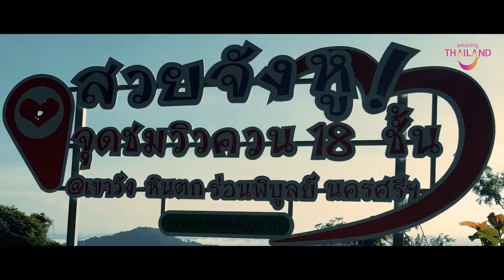มานะ มานคร | เส้นทางสายหมอก | นครศรีธรรมราช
หากต้องการหนีความวุ่นวายจากชีวิตในเมือง เราก็คงจะนึกถึงบรรยากาศยามเช้า ที่เย็นสบาย คงเป็นที่ไหนไปไม่ได้นอกจากทะเลหมอก บนยอดเขาที่เต็มไปด้วยหมอกสีขาวหนานุ่มปกคลุมอยู่  พร้อมกับบรรยากาศชุ่มชื้นภายในป่าที่อุดมสมบูรณ์ ความสมบูรณ์ของธรรมชาตินี้ ที่เราไม่ควรพลาด และต้องมาสัมผัสด้วยตาของเราเอง กิจกรรมที่เราสามารถทำได้ ไม่ว่าจะเป็น ตื่นเช้าขึ้นมาสัมผัสกับทะเลหมอก เดินป่าพิชิตจุดสูงสุดบนยอดเขา ล่องแก่งเล่นน้ำตกที่เย็นฉ่ำ สูดอากาศบริสุทธิ์ให้เต็มปอด ก่อนจะกลับเข้าสู่ชีวิตในเมือง
⛰️เดินเขาพิชิตจุดสูงสุดของยอดเขารามโรม
GPS Map :เขารามโรม
🏞️เล่นน้ำตกท่ามกลางธรรมชาติสีเขียวที่น้ำตกวังศิลารักษ์
GPS Map : น้ำตกวังศิลารักษ์
🛖สัมผัสวิถีชีวิตชุมชนในพื้นที่ต้นน้ำคลองเสาธงที่ชุมชนบ้านเขาวัง
GPS Map : เขาวัง
🏞️ร่วมทำกิจกรรมผ้ามัดย้อมภูมิปัญญาของชาวบ้านที่คีรีวง
GPS Map : คีรีวง
🏕️กางเต็นท์สัมผัสบรรยากาศหนาวในช่วงเช้าที่ตื่นมาพร้อมกับทะเลหมอก ที่ทะเลหมอกเขาศูนย์
GPS Map : ทะเลหมอกเขาศูนย์
🏞️สูดอากาศที่บริสุทธิ์พร้อมกับสัมผัสกับน้ำที่ใสสะอาดได้ที่อ่างเก็บน้ำคลองดินแดง
GPS Map : อ่างเก็บน้ำคลองดินเเดง
⛰️ดื่มด่ำกับชาร้อนปักษ์ใต้ในกะลามะพร้าวท่ามกลางสายหมอก ณ เขาจังโหลน
GPS Map : เขาจังโหลน
🛶สามารถทำกิจกรรมล่องแก่งระยะทาง 2.5 กิโลเมตรใช้เวลา 1 ชั่วโมงครึ่ง ได้ที่ล่องแก่งคลองกาย
GPS Map : ล่องเเก่งคลองกาย
🏞️เดินป่า ชมธรรมชาติ สัมผัสเสียงนกนานาชนิดได้ที่น้ำตกกรุงชิง แห่งเมืองนคร
GPS Map : น้ำตกกรุงชิง